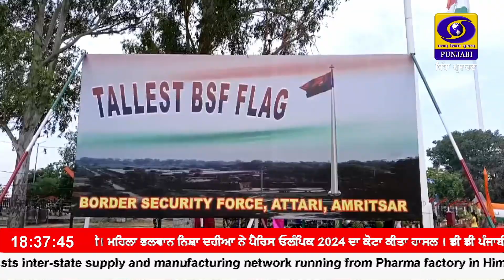ਭਾਰਤ-ਪਾਕਿ ਸਰਹੱਦ ਤੇ ਦੇਸ਼ ਦੇ ਸਭ ਤੋਂ ਵੱਡੇ BSF ਝੰਡੇ ਦਾ BSF ਦੇ ਡਾਇਰੈਕਟਰ ਜਨਰਲ ਵੱਲੋਂ ਉਦਘਾਟਨ